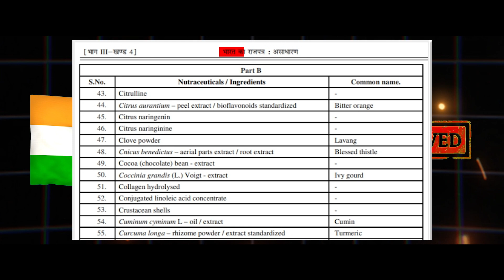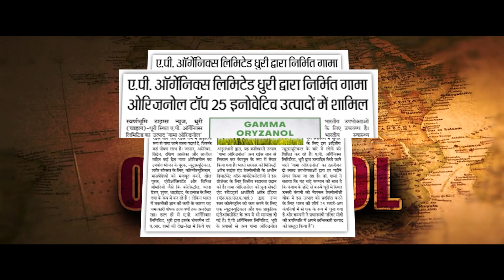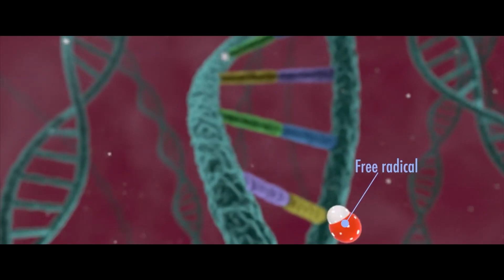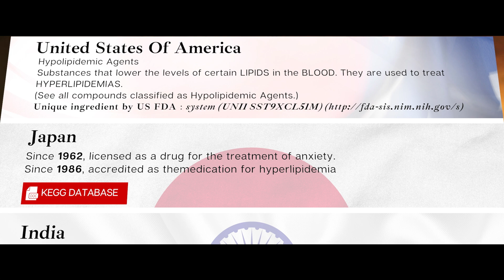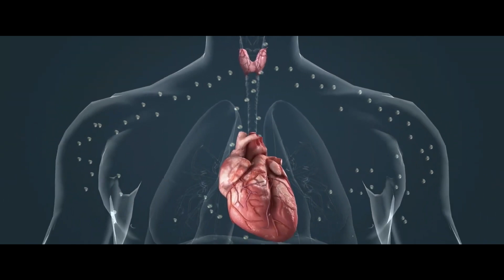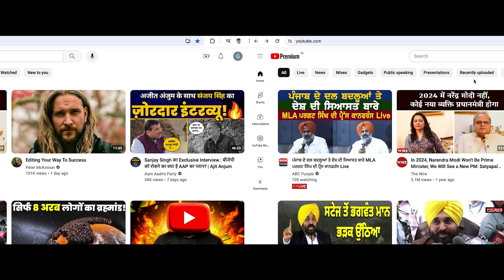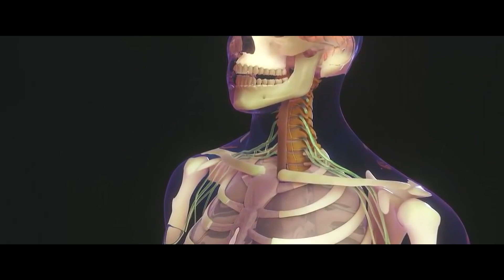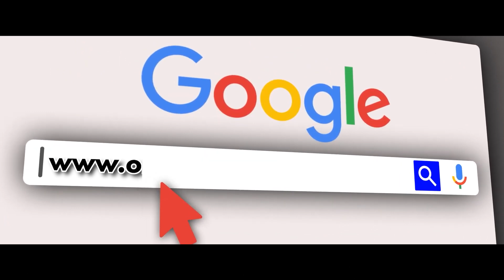GAMMA ORYZANOL | COMPLETE KNOWLEDGE | IN ENGLIGH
Gamma Oryzanol is a natural powerhouse ingredient extracted from the bran layer of brown rice, renowned for its exceptional antioxidant properties. It was first discovered in 1954 by Japanese scientists and has since gained global recognition for its wide-ranging health benefits. This potent compound not only protects the body from free radical damage but also supports heart health, regulates cholesterol levels, reduces inflammation, and boosts immunity. Gamma Oryzanol is scientifically proven to aid in cancer prevention, manage stress and anxiety, and improve metabolic health, making it a vital nutraceutical for promoting overall well-being. As a versatile and effective natural supplement, it’s recognized internationally for its role in enhancing health, with countries like the U.S., Japan, and Canada highlighting its therapeutic uses. Gamma Oryzanol is your key to a healthier life, now made accessible in India by AP Organics and RCM empowering every Indian to lead a disease-free life.

for scientific studies on gamma oryzanol